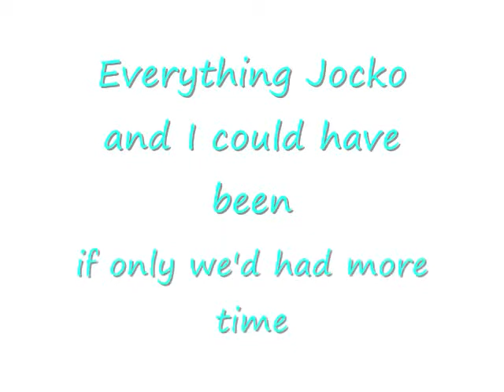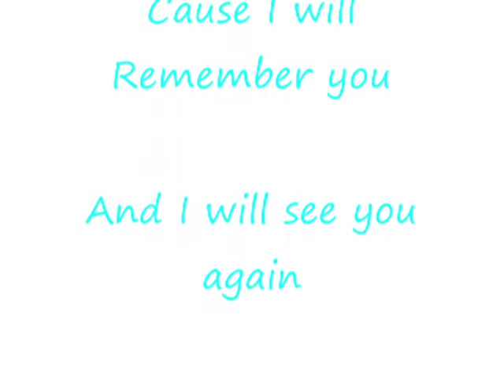What Could Have Been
Goodbye Jocko.
April 1 2002 - October 21 2008

In Your honor. always.
now when I ride, I swear I will ride for you. everything I do - I do in your honor. I wouldn't be the rider I am today - I wouldn't be the person I am today - If I had never known you. Thankyou for everything.
I hope you having a great of a time up there in heaven cause I've been going through hell down here without you. =D but as long as your happy =D - just kidding jocko. I love ya handome man!

I'll see you in about 70 years :)
but until then, goodbye. for now, when i see you again i'll never day goodbye - i promise.
Wait for me on the welcome hill, i want you to be the first one i see once i get to heaven cause your the first i lost.

Goodbye - again :)